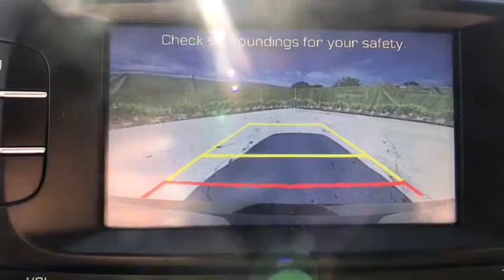2017 Kia Soul on Sale at Shortline Buick GMC in Aurora | Denver CO J7311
BLUE Used 2017 Kia Soul available in Aurora, Colorado at Shortline Buick GMC. Servicing the Denver, Parker, Centennial, Littleton, CO area.

PRICED TO MOVE $600 below Kelley Blue Book!, EPA 30 MPG Hwy/25 MPG City! + trim. iPod/MP3 Input, Bluetooth, Satellite Radio, Aluminum Wheels, Back-Up Camera, 2017 Automotive Best Buy Award -Consumer Guide. KEY FEATURES INCLUDE: Back-Up Camera, Satellite Radio, iPod/MP3 Input, Bluetooth, Aluminum Wheels MP3 Player, Privacy Glass, Keyless Entry, Steering Wheel Controls, Child Safety Locks. EXPERTS ARE SAYING: Consumer Guide explains 2017 Automotive Best Buy Award. Great Gas Mileage: 30 MPG Hwy. A GREAT TIME TO BUY: This Soul is priced $600 below Kelley Blue Book. Plus tax and title fee. Pricing analysis performed on 9/19/2018. Fuel economy calculations based on original manufacturer data for trim engine configuration. Please confirm the accuracy of the included equipment by calling us prior to purchase.